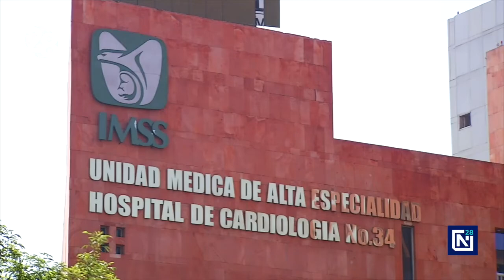Implementa IMSS máxima reconversión hospitalaria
La estrategia nacional anunciada por el director general del IMSS, Zoé Robledo, para incrementar la capacidad de atención médica en los estados con mayor ocupación hospitalaria, comenzará en NuevoLeón.